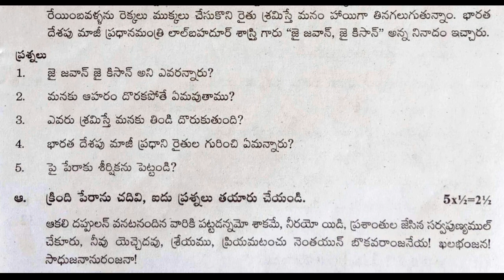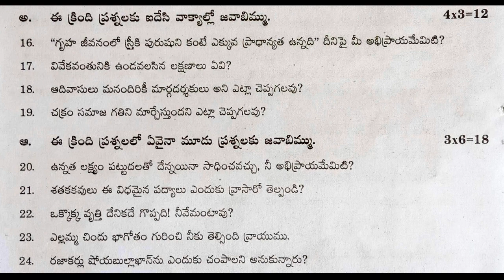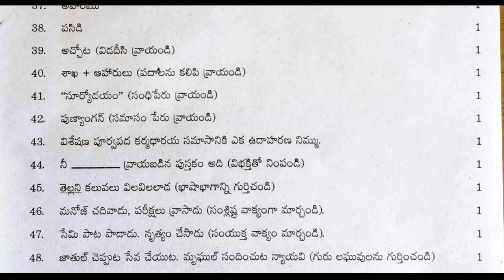sa1 class 8 telugu exam | 8th class telugu sa1 question paper | telugu summative assessment test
sa1 telugu model paper class 8,  8th class model papers new syllabus questions
8th class telugu model test paper bit questions, 8th class sa1 telugu exam formative exam papers,
and more related paper links...

8th class telugu fa1 paper answer sheet | fa1 telugu sample papers class 8 2021 | fa papers 2021

8th class sa1 telugu model test paper | 8th class questions paper | sa1 telugu sample papers class 8

10th class fa questions papers 2021 | fa1 telugu model paper class 10 | 10th class questions papers